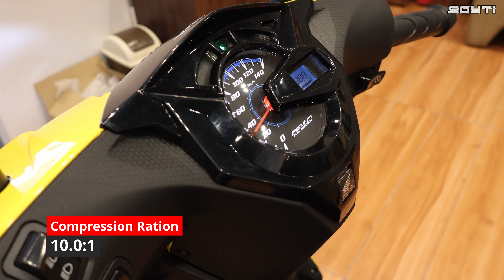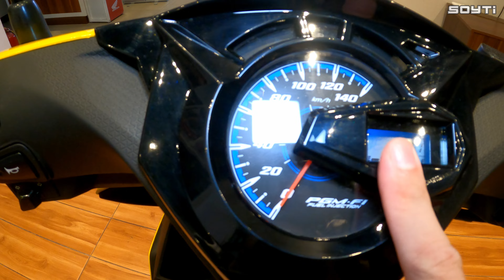HONDA BEAT 2023 CLIPPER YELLOW INSTALLMENT PRICE SPECS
Salamat Honda Motor Sports sa laging pag welcome sa akin para ma review ang mga motor nyo!

Salamat Drifit Custom sa malupet na moto shirt!

Para sa inyong inquiry ay tawagan lang si
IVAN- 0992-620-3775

Gears:
Canon R-50
Gopro Hero 9
2 Led light
Tripod Small Rig
Hollyland Lark Max (Wireless Mic)

Editing Software:
Davinci Resolve

Motorcycle:
Honda ADV150

Helmet:
KYT TT-Course (Masha)
Spyder Half Face reboot

Aparrell:
Drifit Custom